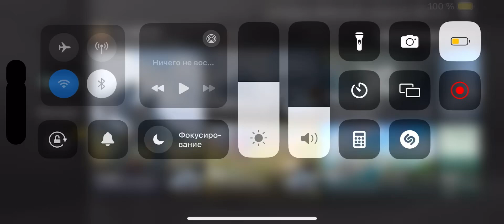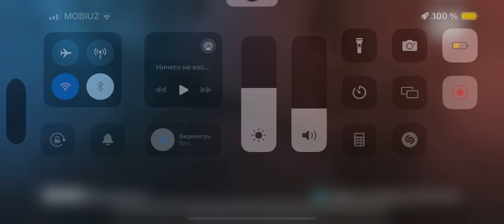Radnoyim bilan 1vs1🫂